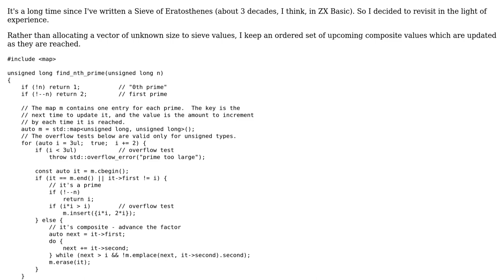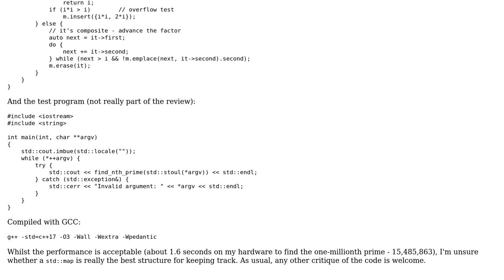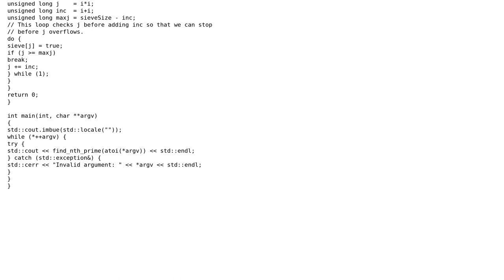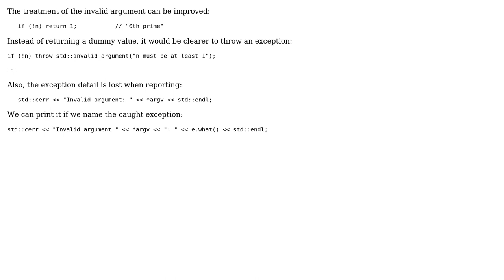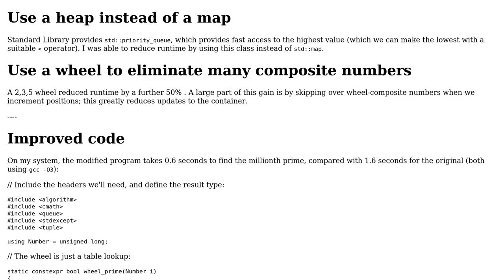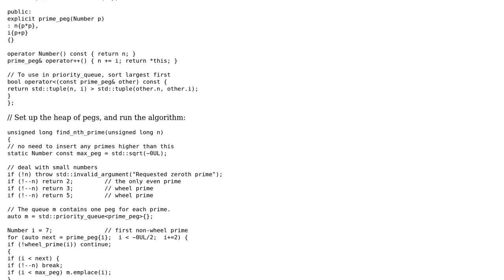Find the nth prime number (4 Solutions!!)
Find the nth prime number

With thanks & praise to God, and with thanks to the many people who have made this project possible! | Content (except music & images) licensed under CC BY-SA | Music | Images & others | With thanks to user Toby Speight user Martin York user JS1 and the Stack Exchange Network Trademarks are property of their respective owners. You are responsible for your own actions.